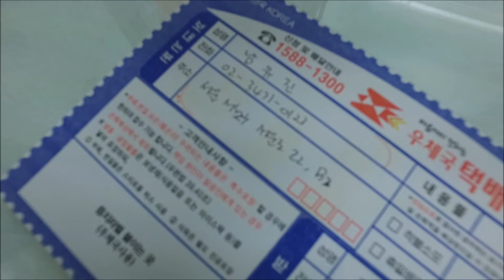Eyedi(남유진 / Nam, Yujin) Daily (1) [2018.01.03.]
*Eyedi Instagram